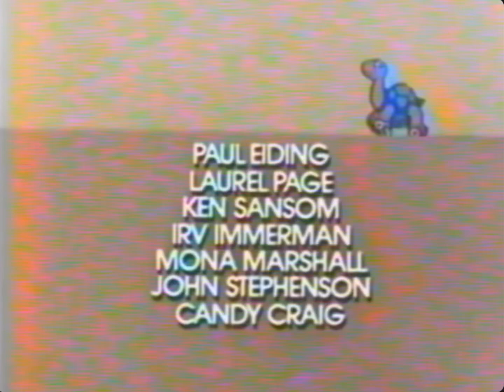[FAKE] DIC/Fox Video [1995] [900 SUB SPECIAL]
Taken From: The Littles: All Of Season 1!

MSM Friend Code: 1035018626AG